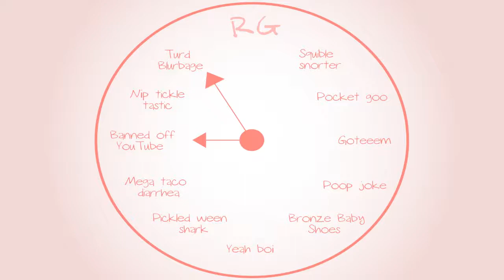Banjo-Tooie: Let's do the Odyssey - Part 8 - Royal Goobs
Elliot is your One-Up Booooooy!